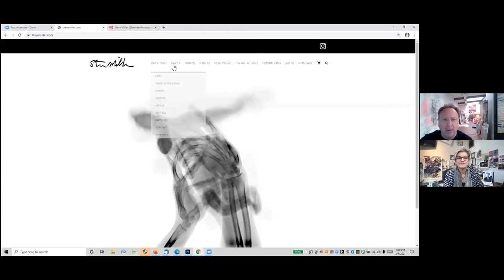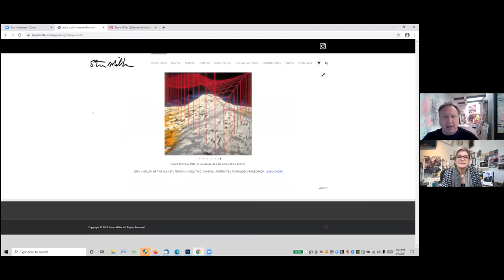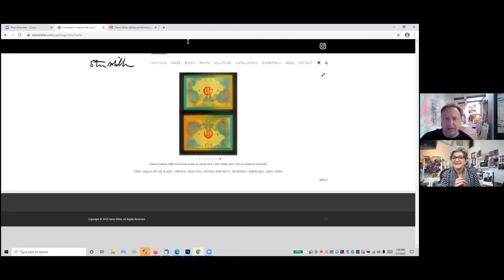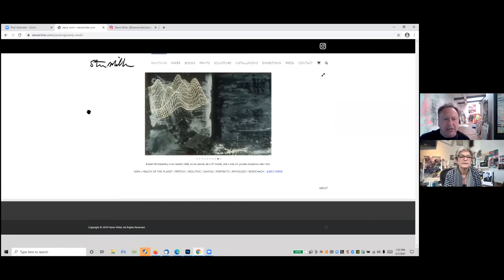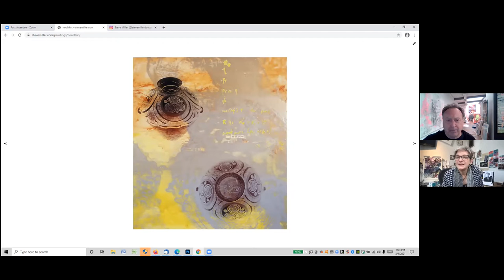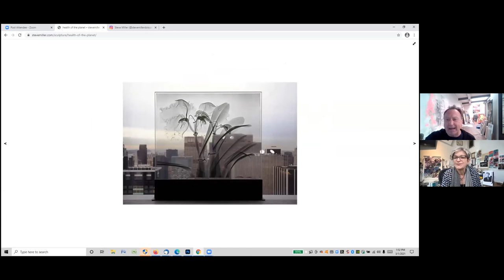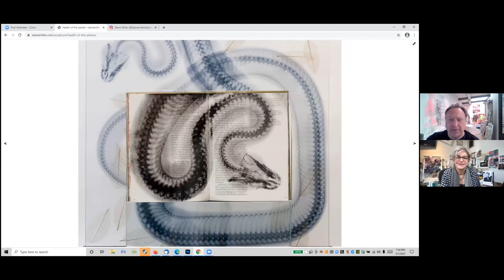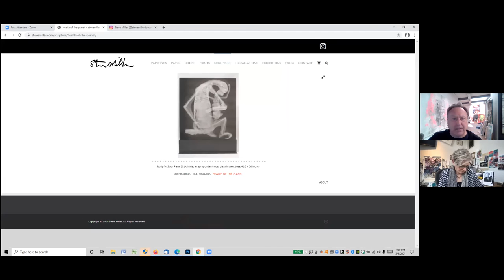Steve Miller interviewed by Roz Dimon: Techspressionist Artist Interview Series #8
MARCH 1, 2021 - Steve Miller talks about his early art experiences as well as his physics oriented background - that later led to large collaborative visualizations with such scientific heavy-weights as CERN and Brookhaven National Labs. We get a glimmer into his 'always curious' mind, while he takes us through his very technological artwork - which for all its complexity has a poetic beauty and intimacy.